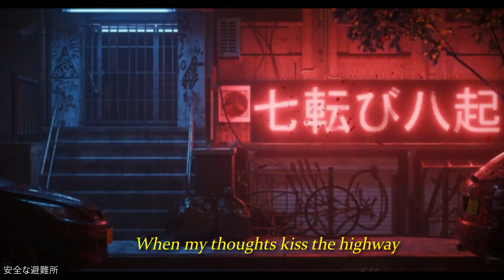IVOXYGEN - Highway Love (lyrics)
Produced by Teemu Järvinen.